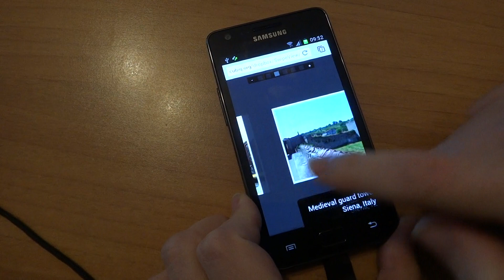Chrome Beta for Android CSS HW acceleration test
Default Android browser vs Chrome Beta in CSS animations